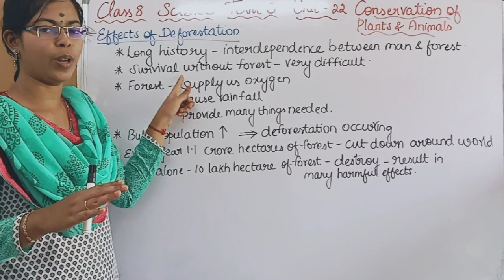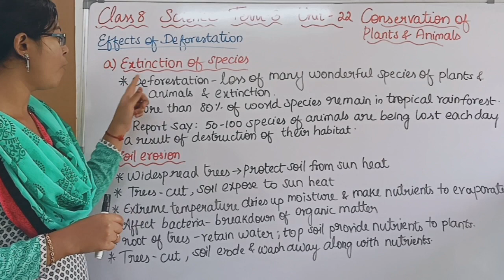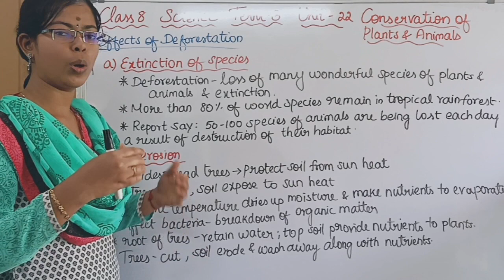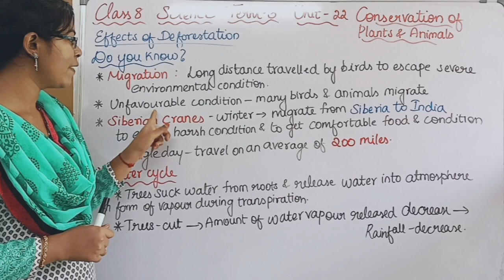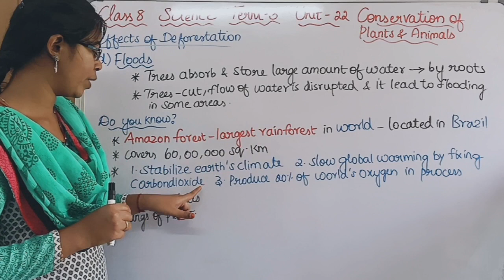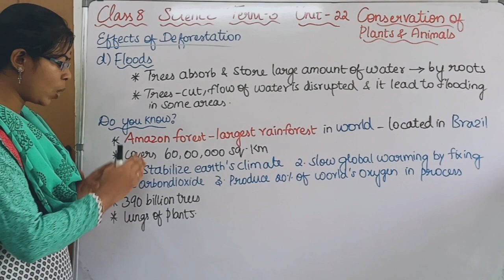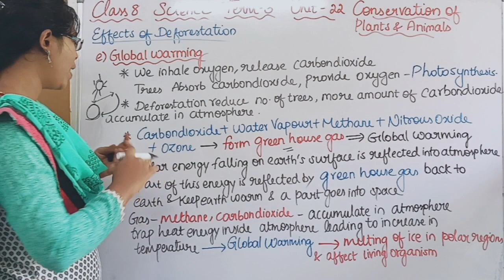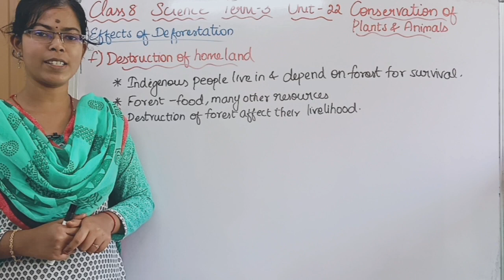Effects of Deforestation| Class 8 Science Term 3 Unit 22 Conservation of Plants and Animals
0:00 Effects of Deforestation
1:02 a) Species Extinction
1:45 b) Soil Erosion
3:37 c) Water Cycle
4:20 d) Floods
5:12 e) Global Warming
7:20 f) Destruction of Home land